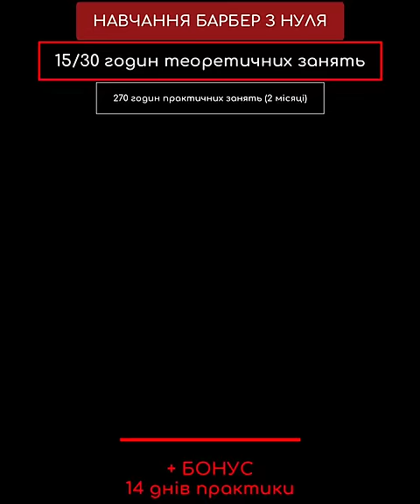Vibe Barbershop - курси барбер Чернівці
або за телефонами:
Деталі 🔻